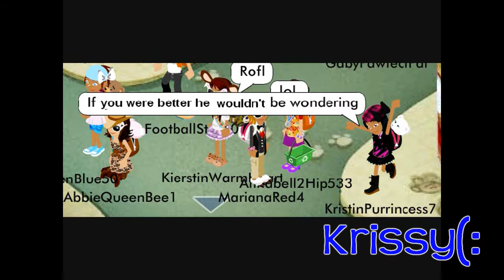Rockstar//Collab♥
This ish a collab with KristinPurrincess7(:

I hope you likeee it. :D
Comment and fave..it'll make the puppies in this world very happy. :DD